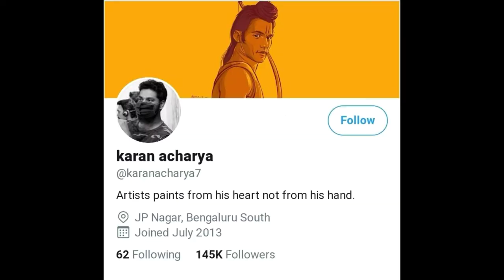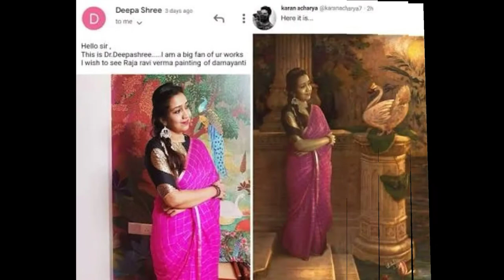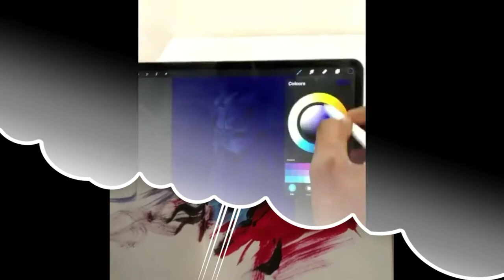Karan Acharya | Tamil | The Graphical Artist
Hi. This is a video about KARAN ACHARYA who was famous for his Hanuman Painting which got appreciation By PM MODI